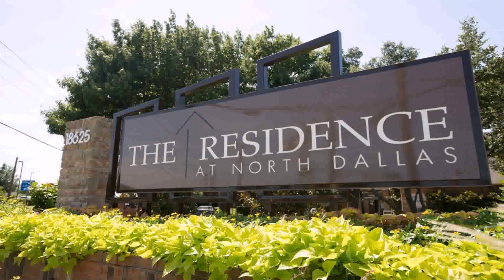Loft Style Apartments Garland Tx (see description)